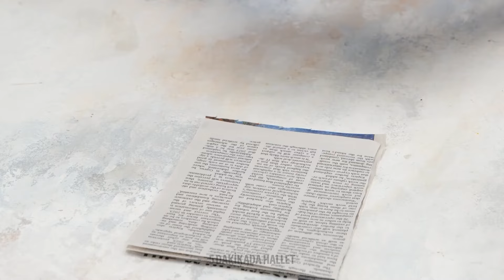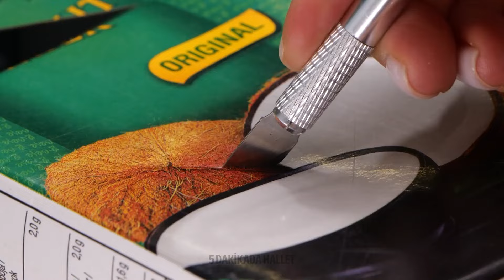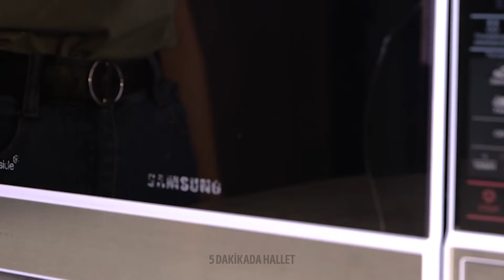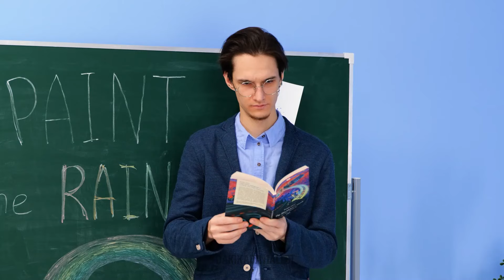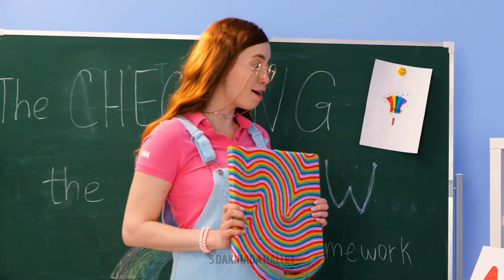🔥 HER GÜN YAPMAK İSTEYECEĞİNİZ KOLAY YEMEK TARİFLERİ! 🍽️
Lezzetli tarifler mi arıyorsunuz, hem de hızlı ve basit? Doğru yerdesiniz! Bu videoda, herkesin yapabileceği en iyi KOLAY yemek tariflerinden bazılarını paylaşıyoruz. Harika bir şeyler pişirmeye hazır olun! 👩‍🍳🍴